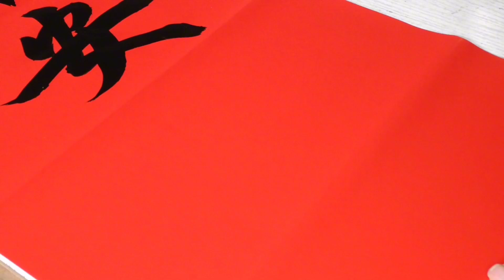一幅瀟灑行筆的書法對聯，精彩極了，值得收藏。